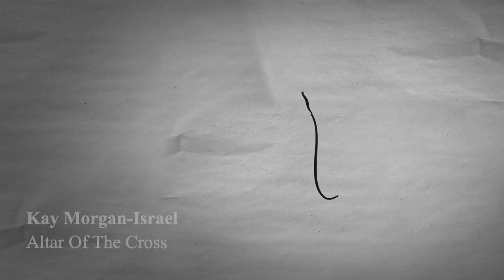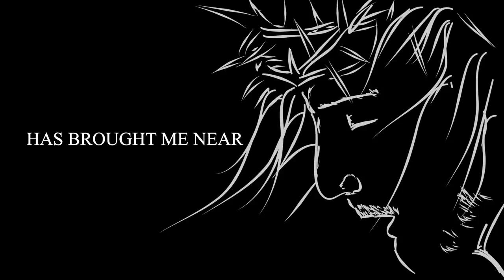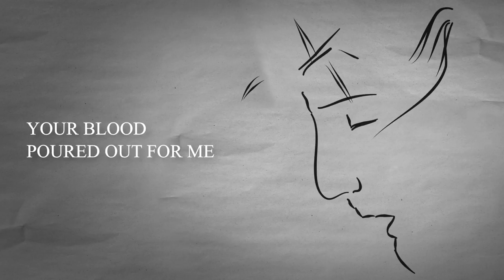Kay Morgan Israel worship song Altar Of The Cross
Alar of the Cross, written and performed by Kay Morgan-Israel